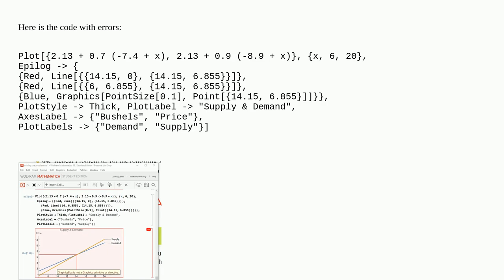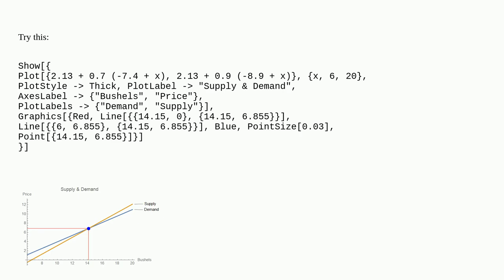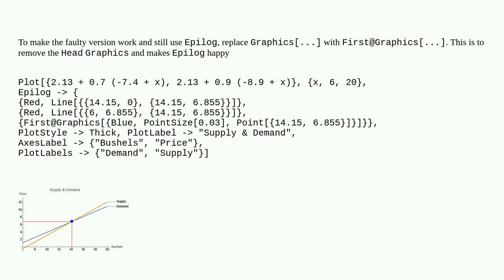Using Epilog and Graphics to plot points and lines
A special thanks goes out to the community

  graphics plotting